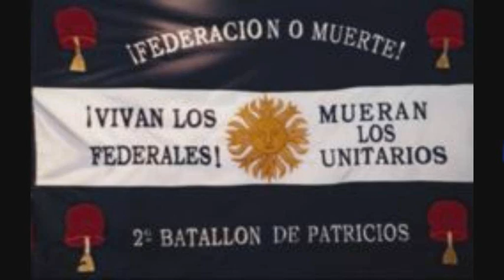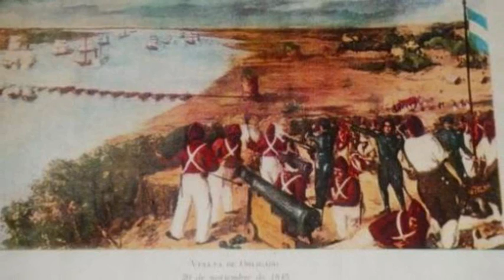Batalla de La Vuelta de Obligado, la Historieta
20 de noviembre de 1845, gobierna la Confederación Argentina don Juan Manuel de Rosas. Esta es la heroica lucha de los soldados criollos contra la invasión de nuestro río Paraná por parte de una poderosa flota anglo-francesa, contada paso a paso en una vibrante historieta a todo color. Guión y dibujos a lápiz: José Massaroli, tinta: Felipe Ávila y Estudio Géminis, color: Ramón Gil. Un libro de Ediciones Fabro.

Fondo musical:  La Vuelta de Obligado, de Miguel Brascó